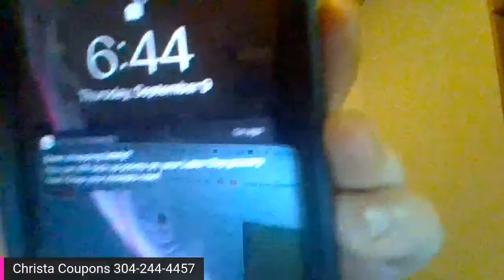Free Stuff For Everyone at Dollar General This Week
Everyone can get free stuff at Dollar General this week.